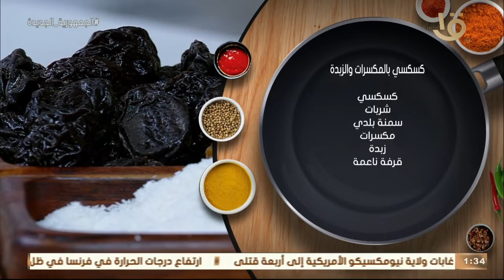أكلة أمي | "كسكسي بالمكسرات والزبدة" بالطريقة المغازية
أكلة_أمي
▶▶ Follow us ▶▶